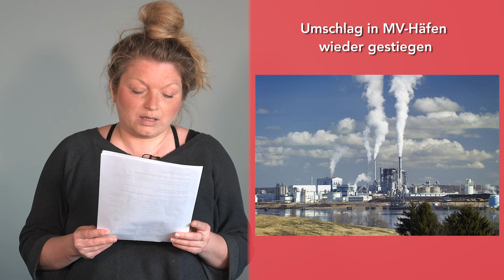Kurzmeldungen aus Wismar & Umgebung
In unseren Kurzmeldungen möchten wir Ihnen einige Nachrichten in gebündelter Form präsentieren.